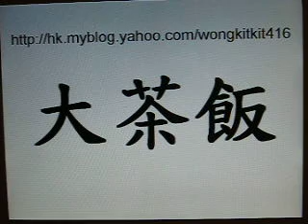大茶飯@廣東話